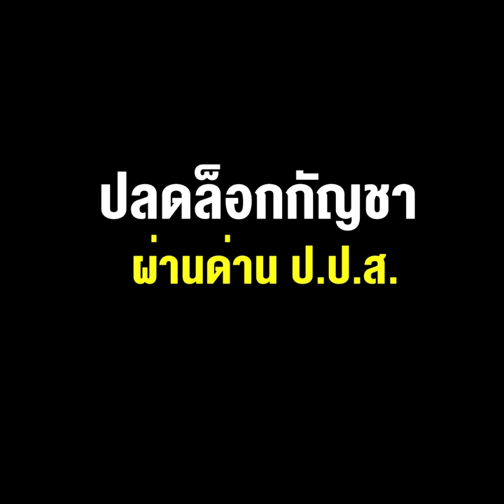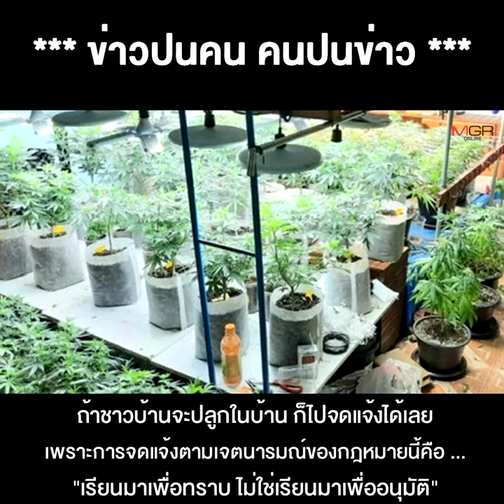“หมอหนู” โล่ง!! ปลดล็อกกัญชาผ่านด่าน ป.ป.ส. ปลูกเสรีใกล้สมบูรณ์ !!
26/01/2022 “หมอหนู” โล่ง!! ปลดล็อกกัญชาผ่านด่าน ป.ป.ส. ปลูกเสรีใกล้สมบูรณ์ !!
** “หมอหนู”โล่ง!! ปลดล็อกกัญชาเดินหน้าอีกขั้น เรื่องปลูกเสรีใกล้สมบูรณ์